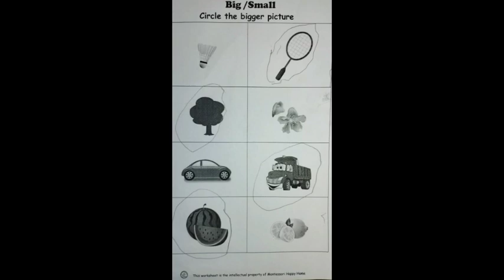Concept of Big and Small by Toddlers Miles with Smiles 😊